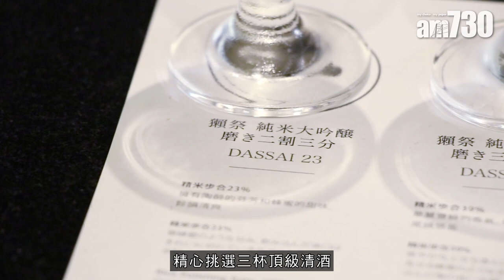新品速遞｜高質日本壽司＋獺祭唎酒體驗 豐洲直送海產 必食黑鯥配北海道馬糞海膽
千両向來為客人提供高質素的壽司選擇，今季「職人壽司」系列以珍稀漁產為主題，由日本豐洲直送多款頂級魚鮮，用獨特食材配合不同的刀功和多種味道上的配搭，匠心料理七款壽司，每一道精緻料理的背後都經過師傅悉心準備。

匠心製作職人壽司
今季推出的「職人壽司」系列水準甚高，食材搭配得宜，壽司口味細膩而獨特。最推介煙燻鰆魚（$28），製作步驟多，師傅預先要在魚肉上撒鹽，再以煙燻紙包著醃製三小時，醃製後切成魚片，最後炙燒魚皮。炙燒後鰆魚油脂味更濃郁，加上魚鮮和淡淡燻香，讓人印象深刻。另外，炙燒黑鯥配馬糞海膽（$38/件）味道更有層次，黑鯥魚肉同樣用炙燒方法處理，肉質嫩滑肥美，豐富的油香在口腔內久久不散，並配上鮮甜北海道馬糞海膽，增添口感。而松葉蟹（$48/件）則用松葉蟹肉碎配上濃郁綿密的蟹膏，每一口都飽滿滑嫩，加上少許紫蘇花穗作點綴，除令整體外貌變得精緻，亦可帶出蟹肉的鮮甜味。

獺祭唎酒體驗
千両今次精心設計獨特的獺祭唎酒體驗（Sake Tasting Flight），精心挑選頂級清酒佳釀。對於初嚐清酒的人，是最佳的品酒方法。整個組合包括三杯約45ml日本「獺祭」純米大吟釀供客人小酌一杯，分別有45% 有氣濁酒純米大吟釀、二割三分純米大吟釀和三割九分純米大吟釀，味道有清爽的亦有充滿果香的、餘韻香醇，配搭壽司刺身最合適不過。

*千両「職人壽司」系列將由2022年6月30日起至9月4日期間於千両全線分店供應

bmgproductionmusic